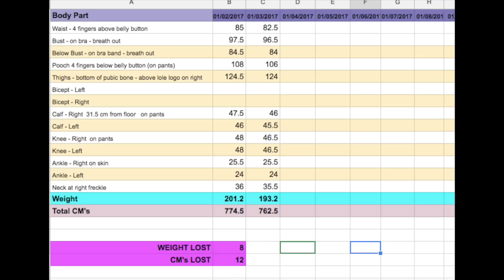Potato Diet Weight Loss Results – One Month of Potatoes Only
I ate nothing but potatoes for an entire MONTH! I wanted to get over my junk food addiction AND to see if my taste buds changed enough to love vegetables again. Here are the results...

The salt free mustard I use